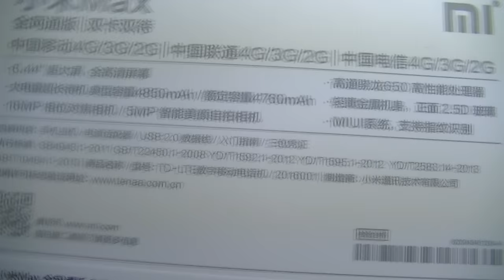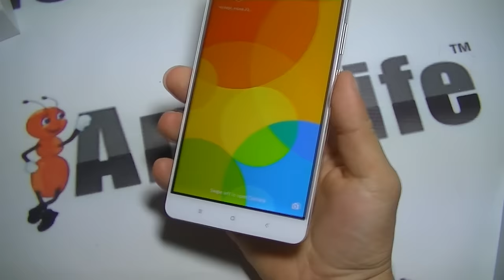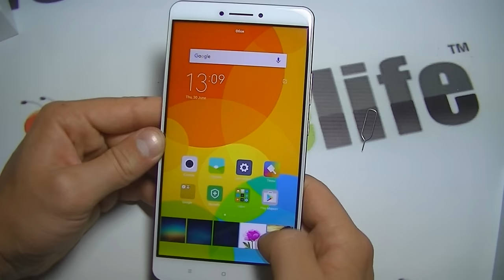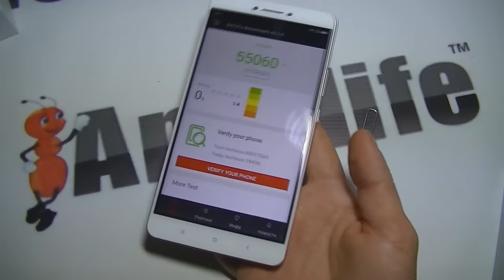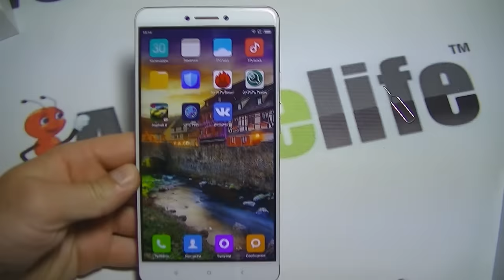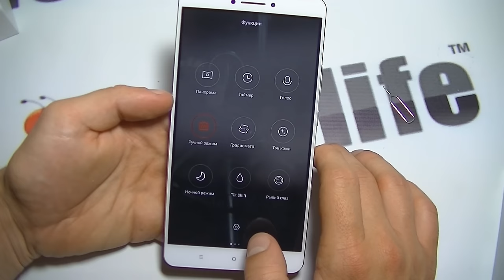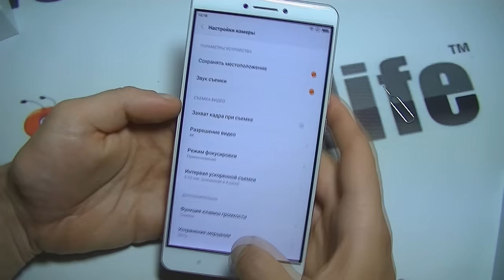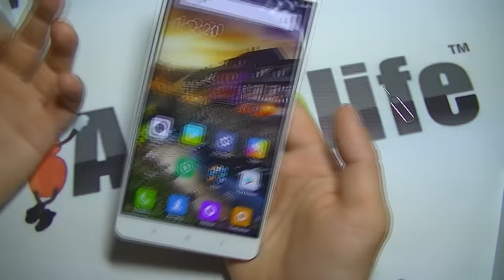Xiaomi Mi Max обзор смартфона